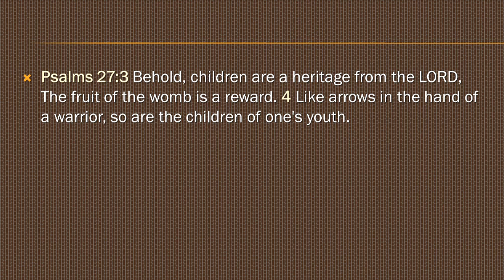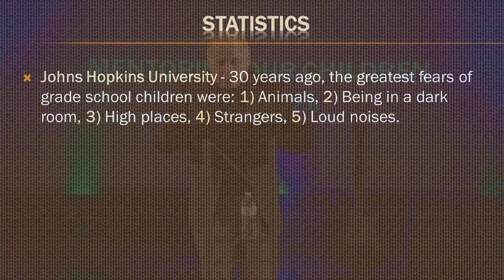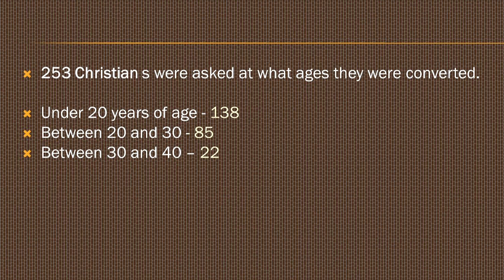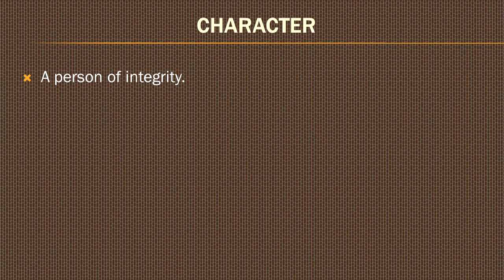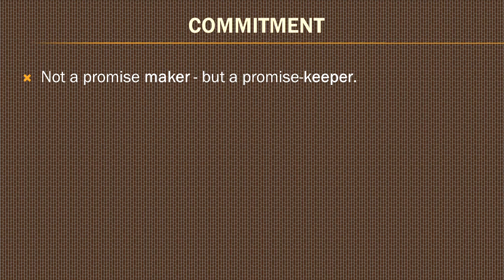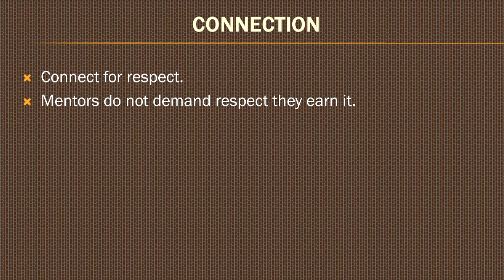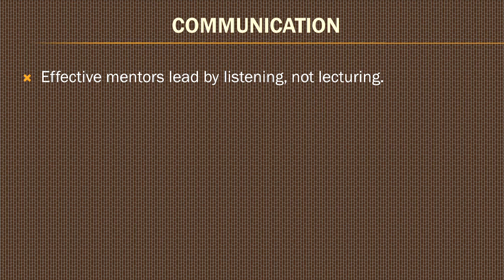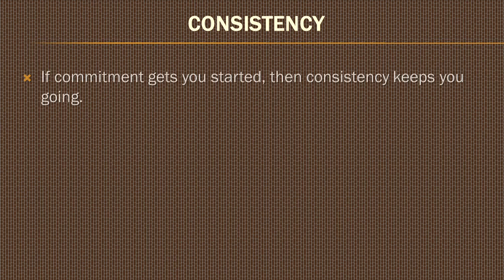Mentoring Our Children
Pastor Art Valenzuela